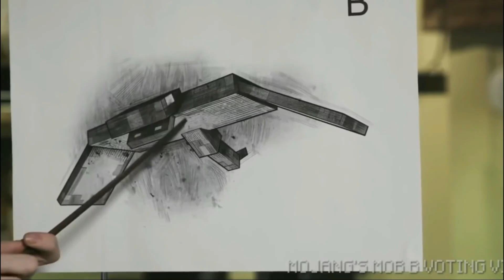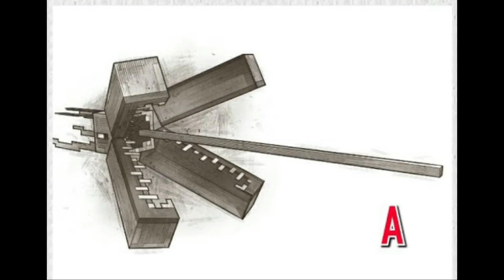Who Is Phantom In Minecraft Tamil | Story Of Phantom In Minecraft | George Gaming